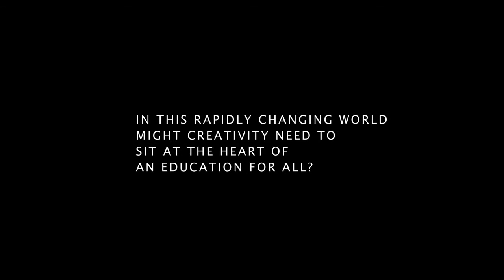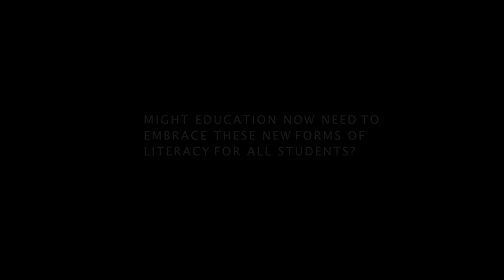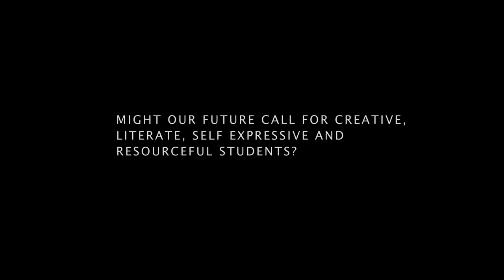Visuminis mokymasis. Kūrybingumas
Filmas „Visuminis mokymasis" (rež. Nic Askew)
Film by Nic Askew „Connected Learning"
Šaltinis: Connected Learning: 'CREATIVE'